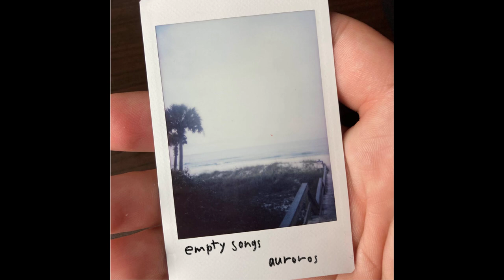Empty Mist | Ambient Music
The mist caresses your face
and sends a shiver down your spine.
It isn't real, of course it isn't, it's just mist.
You can feel something out there, though.
Out here, in this fog.

You gasp for air under it's pressure.
Your knuckles turn white against the railing
As the windchime echos overhead.
Nothing and everything in this empty mist.

Feel free to use this music, just attribute back to here.
Written by Leo Esparte as part of Auroros.
Produced using the Reaper DAW and Spitfire LABS.